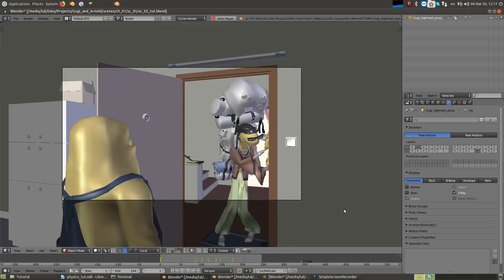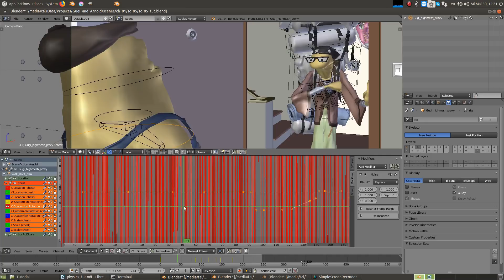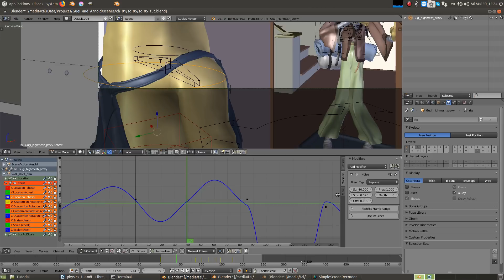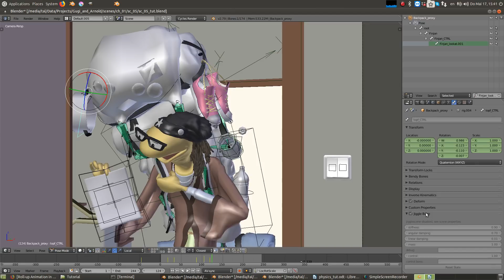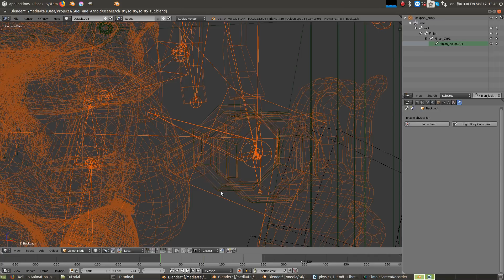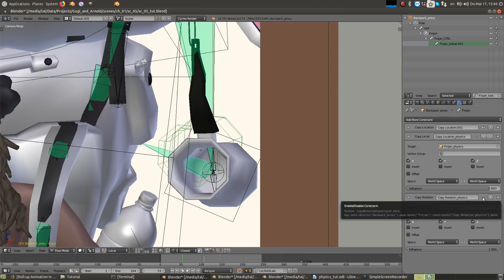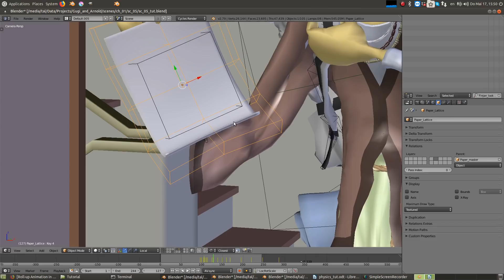Gugi and Arnold - Shot overview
In this Blender tutorial I go over the technical aspects of Gugi and Arnold's shot. I explain how I've added an "automated" breathing using the noise modifiers, and how I've combined physics simulation with the backpack's rig.